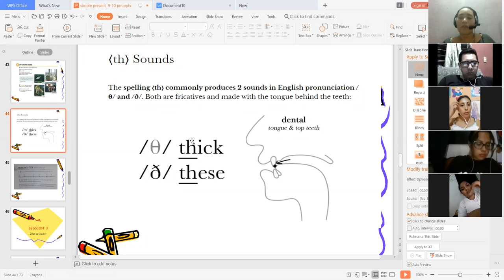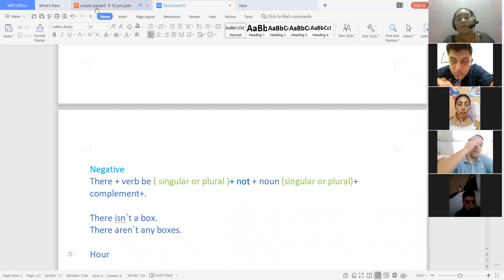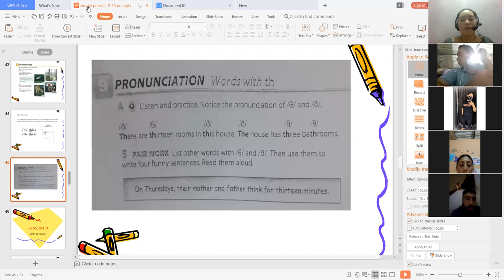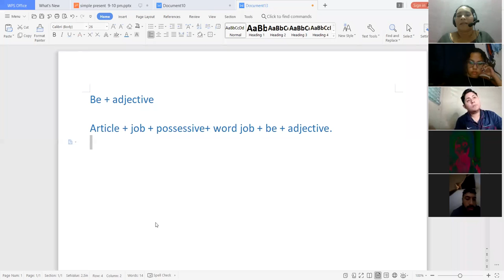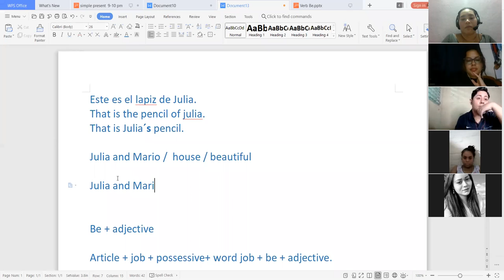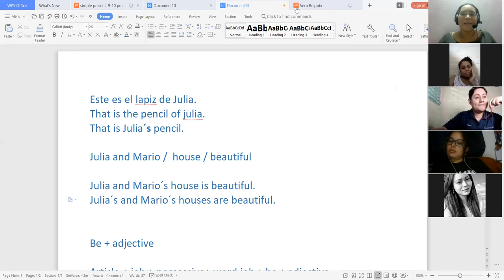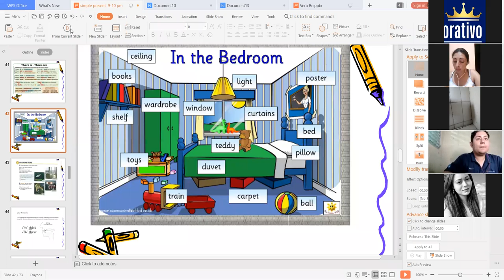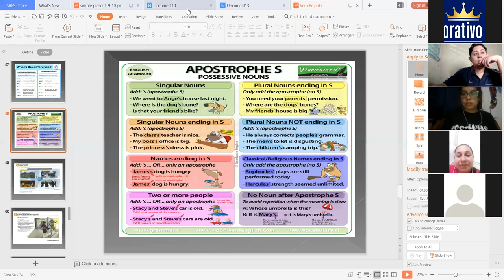Ingles Corporativo-Class 7 Placement of adjectives and Genetive